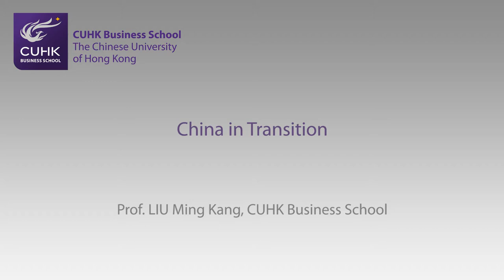China in Transition by Prof. Liu Ming Kang. CUHK Business School - Insights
Topic: China in transition

Featuring: Prof Liu Ming Kang

Introduction:

Prof Liu Ming Kang, previously served as the first Chairman of the China Banking Regulatory Commission (CBRC) between 2003 and 2011. He is a member of the 17th Central Committee of the Communist Party of China and Deputy Director of the Committee for Economic Affairs of the National Committee of the Chinese People's Political Consultative Conference.

Prof Liu has great enthusiasm for teaching and currently instruct the topic of "China in Transition: Growth Model Change and Innovation" at CUHK MBA program.